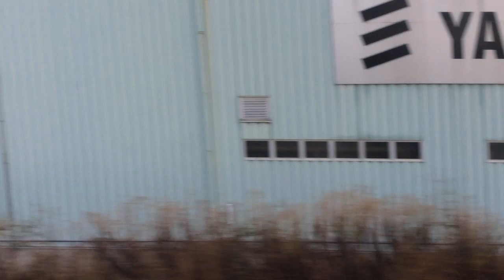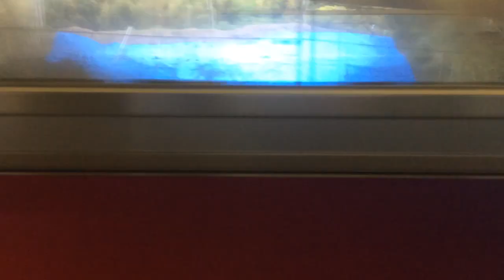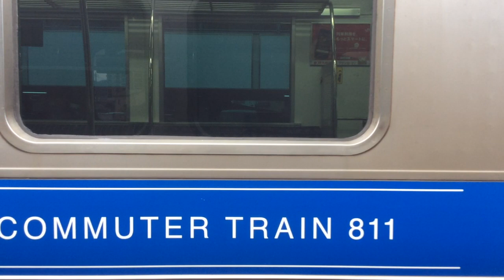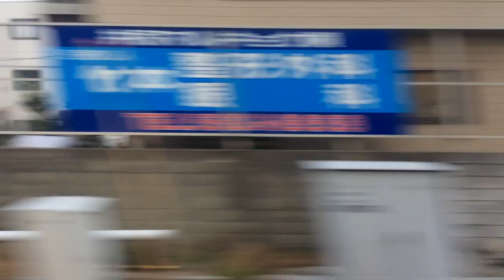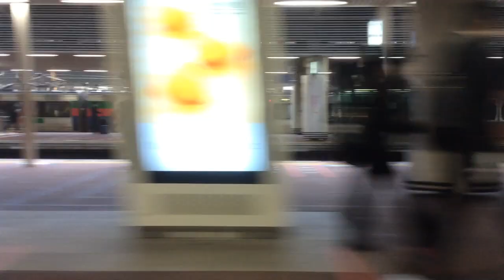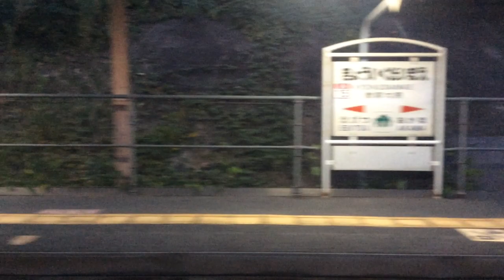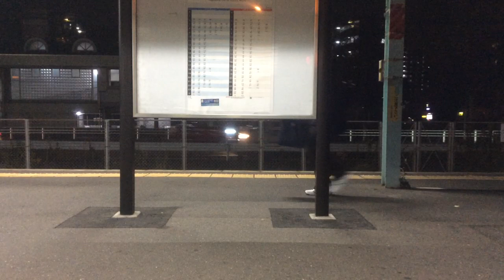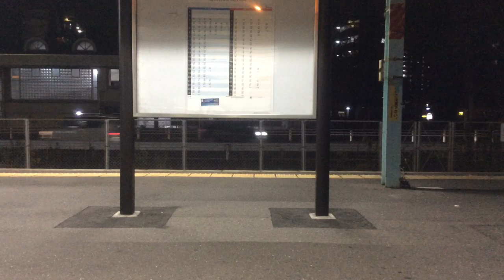【JR九州 鹿児島本線】荒木→門司港【区間快速】 2020.11.16